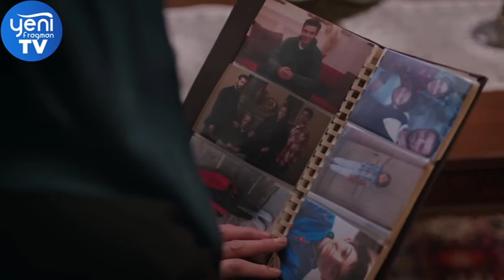الحلقة 70 | مسلسل زهور الدم | مدبلج بالعربية | Kan Çiçekleri